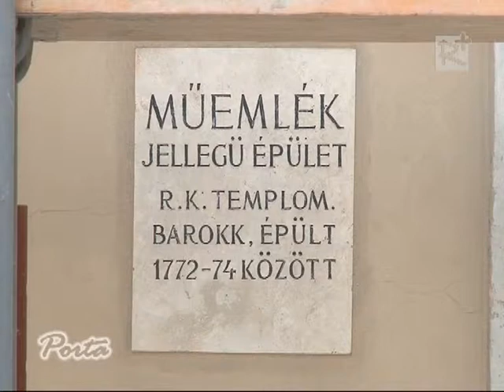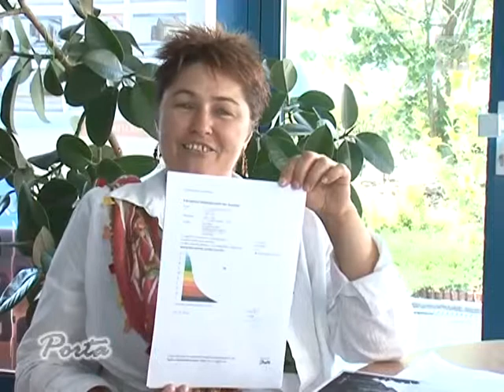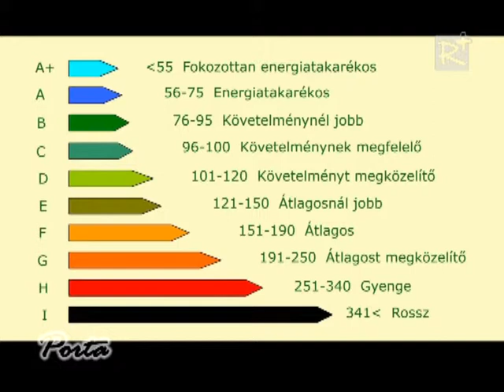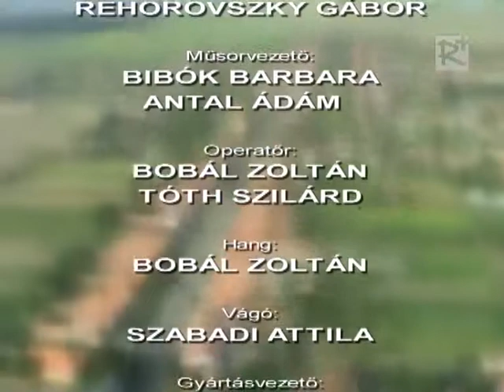Porta 54. (2012.06.30.)